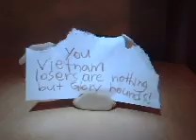vietnam war part 2